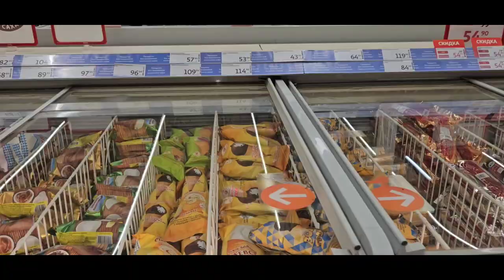Цены на мороженое август 2024 Москва/Ice cream prices august 2024 moscow